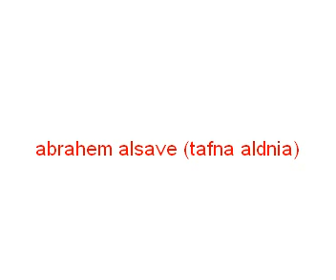ابراهيم الصافي(تفني الدنيا)مقطع من الاغنية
ابراهيم الصافي من اروع اغاني المرسكاوي
اهداء الي شباب ليبيا في الخارج